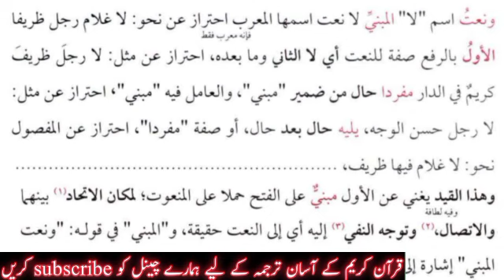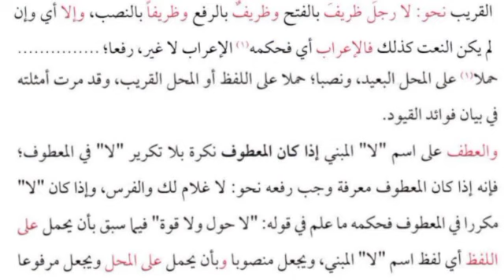sharah jami lesson #147 | شرح جامی | Arabic grammar darsinizami | نحو | nahaw | Abidullah